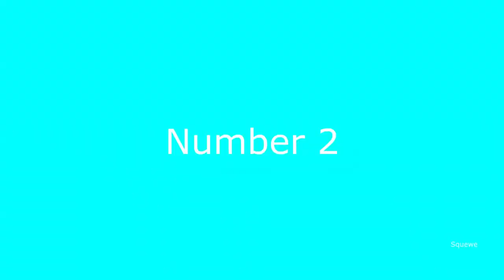[YTPMV] top 5 scariest jumpscares Scan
For @Milsrlton